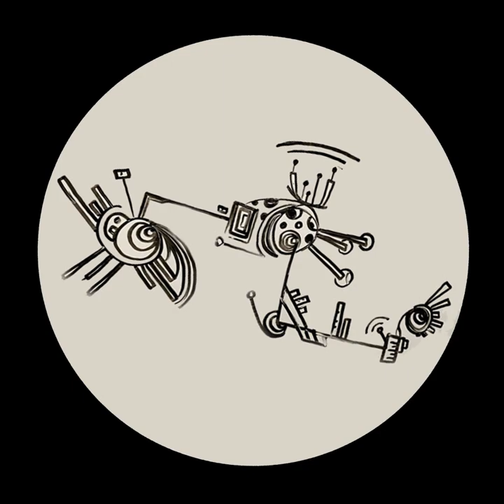NAIND AR-07 B1 Jon Patch - [Nightmare] - La Tonada De Xapa